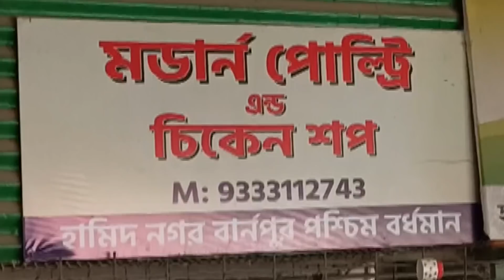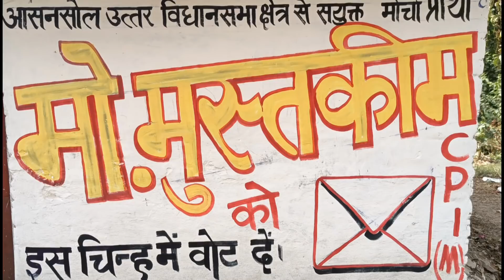KHABAR ASANSOL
Bjp candidates nomination#sayonighosh#sohrab_ali#bidhan#upadhyay#aishighosh#jnu